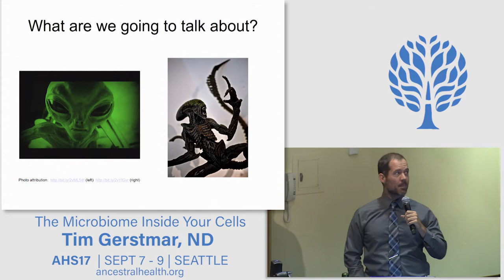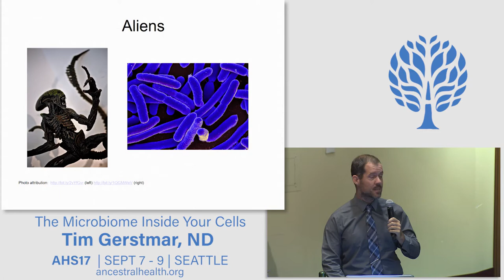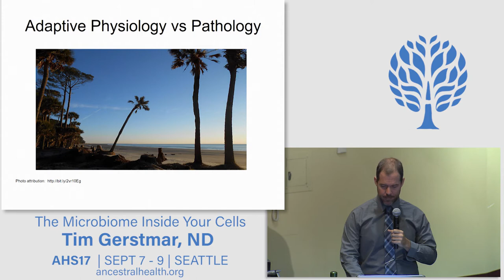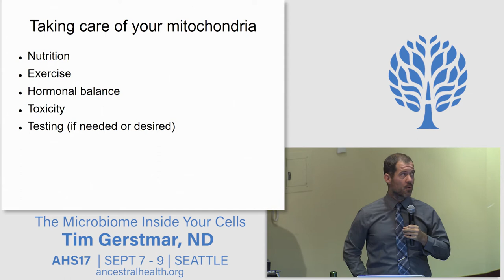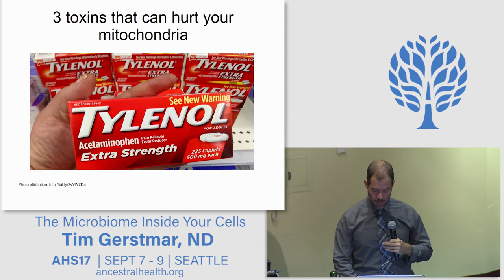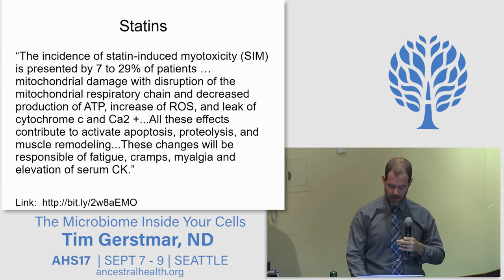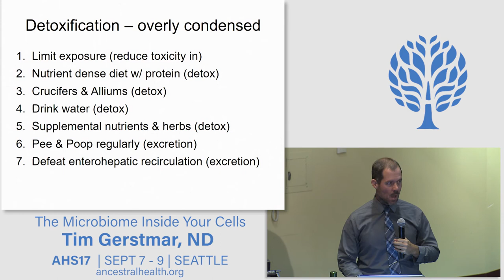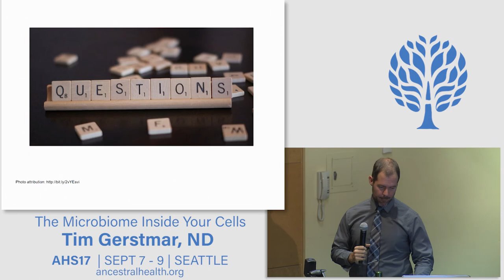AHS17 The microbiome inside your cells - Tim Gerstmar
While many people have learned about the microbiome - the collection of bacteria in our gut that influence health or disease - most people don't know about the OTHER microbiome, the one inside our cells. Our intracellular microbiome - otherwise known as our mitrochondria - have been linked to a wide variety of disease states, and if we want to stay healthy we need to pay as much attention to our mitochondria as our microbiome.